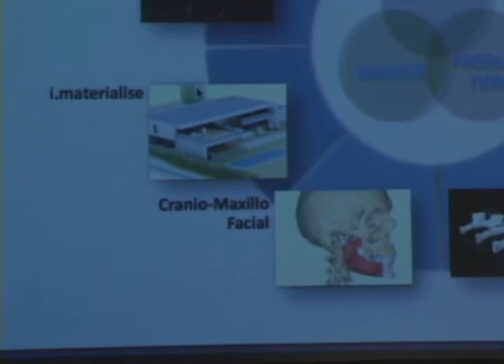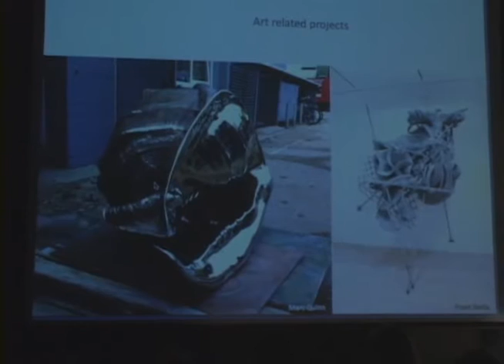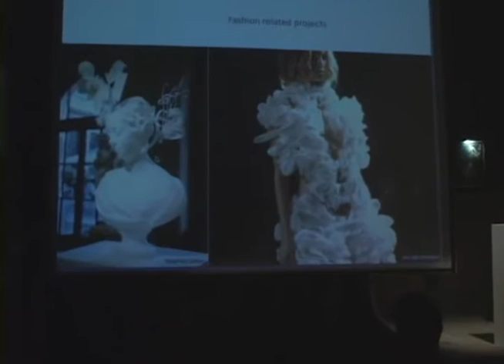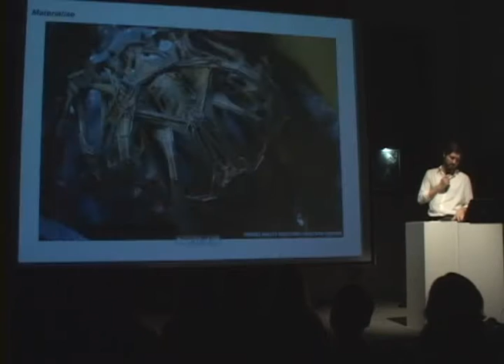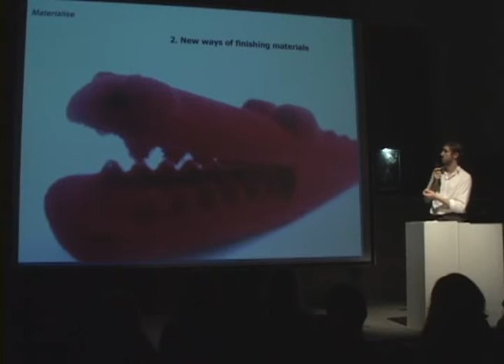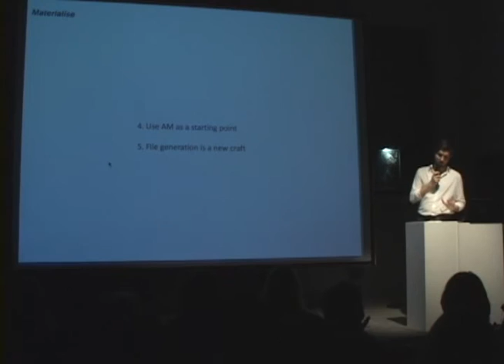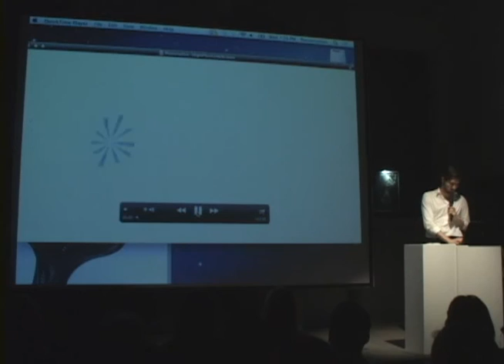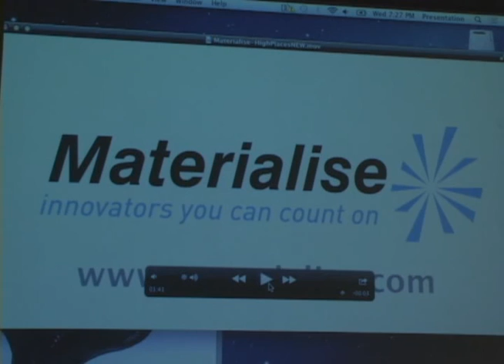Fashion Innovations in 3D Printing: Joris Debo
Joris Debo, Creative Director at .MGX for Materialise. Excerpt from "Fashion Innovations in 3D Printing", part of Eyebeam's Computational Fashion program.